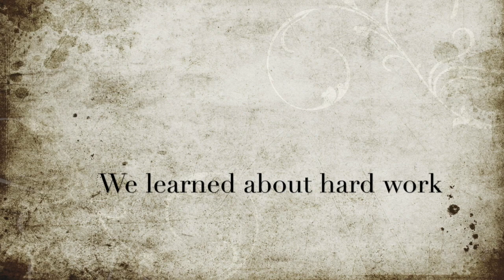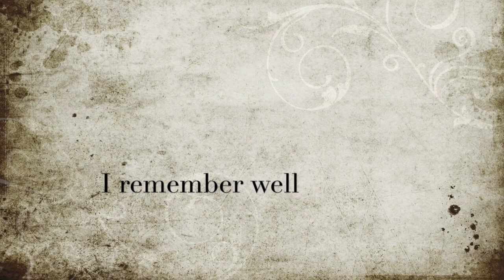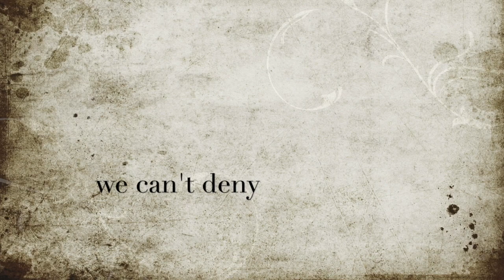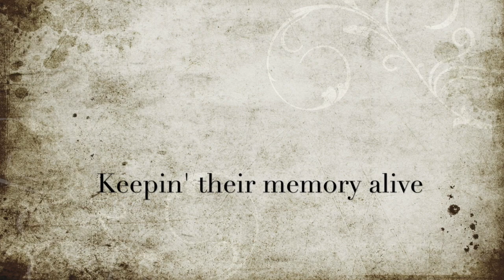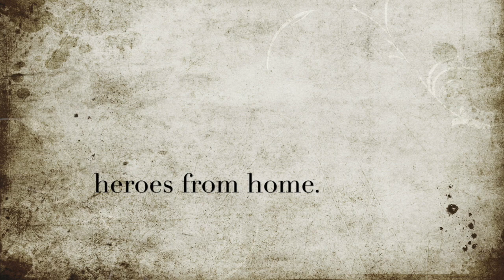Heroes From Home - Jackie Sullivan